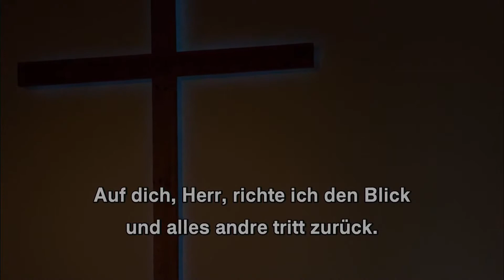Jesus sei die Mitte - Mitschnitt aus einem online Gottesdienst - EFG Graz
Mitschnitt aus einem online Gottesdienst während der Corona Zeit

Über uns:

Die beste Botschaft, nämlich dass Gott uns Menschen liebt und eine persönliche Beziehung mit uns haben möchte, wollen wir auf eine zeitgemäße Art vermitteln. Bei den Veranstaltungen der EFG können wir Gott persönlich begegnen und kennenlernen, Beziehung mit Menschen pflegen und unsere Talente und Begabungen einsetzen und fördern. Die EFG ist ein geistliches Zuhause für Menschen jeder Gesellschaftsschicht, jeder Generation und jeder Hautfarbe ein Ort der Begegnung und des Angenommen Seins.